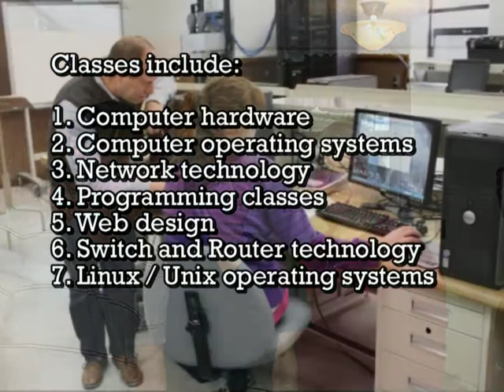Information Network Technology (INT) Program at Pratt Community College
Pratt Community College is currently offering an A.A.S. degree program in Information Network Technology (INT). The program emphasizes IT industry recognized certifications such as CompTIA (A+ & Network+), as well as, Microsoft, and Cisco certifications, and prepares the student to successfully complete the certification exams. In addition, the program provides hands-on work experience through partnerships with local and statewide businesses that are either IT based, or have an in-house IT department.

The Information Technology field continues to grow at a substantial rate and qualified Computer Technicians, Network Technicians, and Network Administrators are in demand. Entry-level career opportunities in Information Technology awaits those who have the necessary skills and education to meet the demand. This two year program prepares you for a successful career in the Information Technology field.

Are you ready to embrace a career, not just a job?